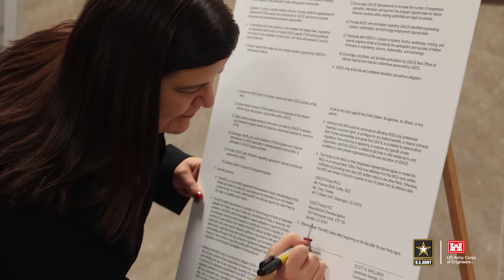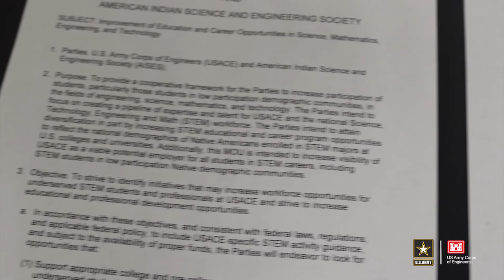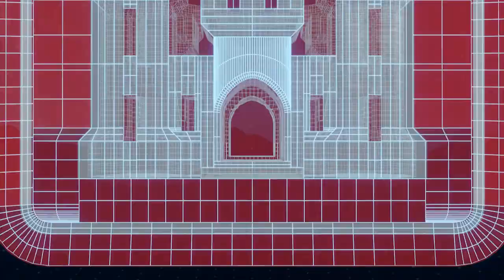USACE Signs Memorandum of Understanding with American Indian Science and Engineering Society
The U.S. Army Corps of Engineers signed a Memorandum of Understanding with the American Indian Science and Engineering Society on Thursday at the USACE HQ Building in Washington D.C as part of the National American Indian Heritage Month Observance.

The memorandum spells out a partnership, which will provide education and career opportunities in STEM for Native American professionals and students.